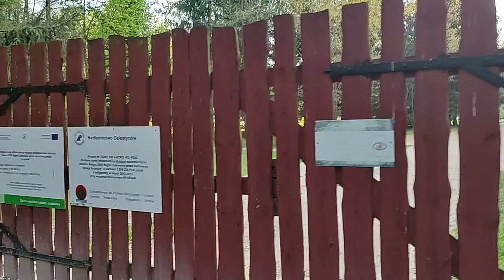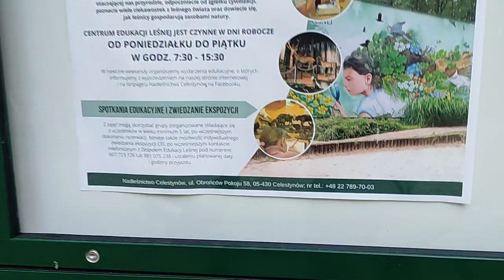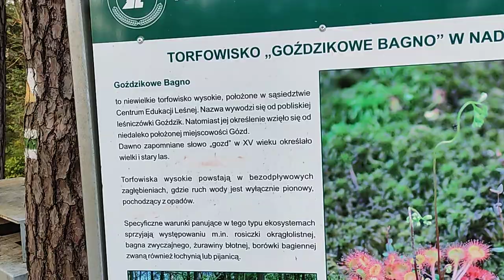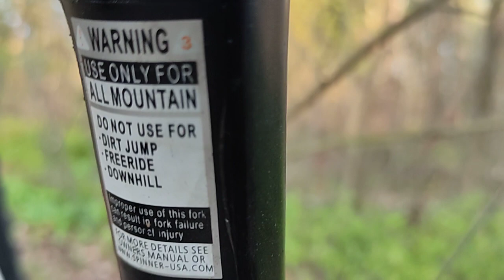Centrum Edukacji Leśnej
Centrum Edukacji Leśnej w Celestynowie powstało w celu upowszechniania wśród dzieci, młodzieży i dorosłych wiedzy o lesie, gospodarowaniu zasobami natury oraz o racjonalnym  i odpowiedzialnym korzystaniu ze wszystkich darów przyrody.

Mój Rower

Rockrider 5.2

Koła --- Rigida Moyeux JT761/ 818.Szprychy Mach1 inox 2 mm
Rama --- Rama aluminium 6061 T4 T6; 1,90kg
Kaseta --- SRAM PG830 8 biegów 11x32
Hamulce --- V-Brake Rockrider / Klamki Shimano Altus
Kierownica --- Rockrider Sport oversize 600/640 mm
Opony --- Szerokie opony CST 26x 2,15"
Siodło --- Sztyca podsiodłowa Rockrider 29,8mm by JD, siodło Rockrider.
Amortyzator --- Rockrider Grind 1 by Spinner 70 mm
Pedały --- Wellgo LU-C3
Mechanizm korbowy --- Suntour XCT302 22x32x42
Manetki --- Shimano Altus 8 biegów
Przerzutka przednia --- Shimano C050
Przerzutka tylnia --- Shimano Altus
Wspornik --- Rockrider oversize 6°
Stery --- Aheadset VP A71

Producent
bTwin
Model
Rockrider 5.2
Rocznik
2010
Rodzaj
Górski XC HT
Dodane przez
logitech, dawno temu
Podstawowy
Tak
Rozmiar
L
Waga
13.7